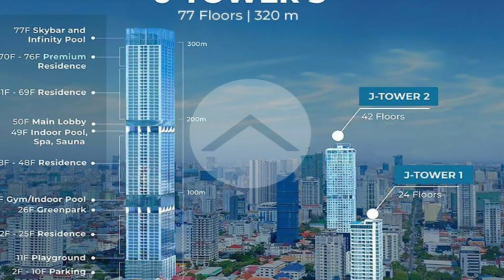អគារកម្ពស់ ៧៧ជាន់ ខ្ពស់ជាងគេនៅកម្ពុជា តម្លៃជាង១៥០លានដុល្លារ បើកការដ្ឋានសាងសង់ហើយ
The eighth tallest J Tower 3 project in ASEAN has opened in the heart of Phnom Penh. This is according to the groundbreaking ceremony for the construction site on December 27, 2023.

The high-rise project is worth more than $ 150 million, with a height of 320 meters, 77 floors, two basements, a total of 360 units, invested by Taniju Group and developed by Angkor Fried (Cambodia) of Japan.

"J-TOWER 3 is one of the tallest buildings in Cambodia right now, with a height of 320 meters," Tani Sunji, CEO of Taniju Group, told Fresh News. And if we compare in ASEAN countries, the J-TOWER3 project ranks eighth out of 10 ASEAN countries. Investing in this project, we look at the next 10 years to see if there are any higher projects. For the construction of this building, we focus on quality not to be inferior to other projects abroad, we try to improve the quality of the building, how to do well, and so far our J-TOWER3 project has sold out Up to 70% and at the same time we just hit the foundation today.

It should be noted that this project is located in Village 13, Sangkat Tonle Bassac, Khan Chamkar Mon, Phnom Penh and will take 5 years to build, scheduled to be completed by the end of 2028.

-ក្របខណ្ឌ និងការប្រលងក្រសួងសាធារណការ និងដឹកជញ្ជូន Ministry of public works and Transport